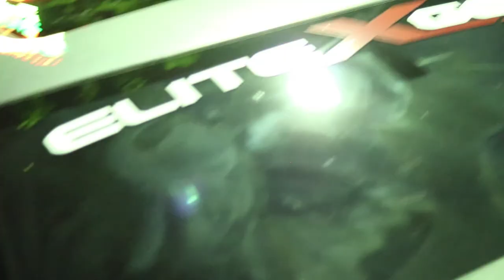Elite X Genz Mando Meet | 10th Gen Civics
Hello YouTube today I bring you a small clip of one of our mando meets we have for my team Elite X Genz. We are a family based car club with no drama. We promote chill vibes!

Twitch.tv/stealthysnorlax

To play Paladins with me use this then add me on the game as StealthySnorlax